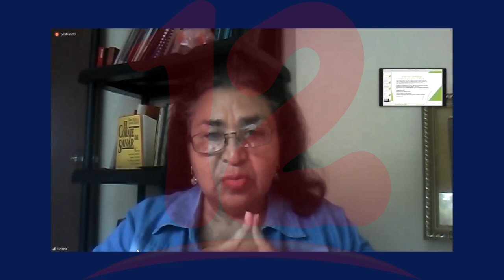Gobierno de Nicaragua sin capacidad económica para renovar las comisarías de la mujer.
Norori: “Gobierno no tiene la capacidad económica de asumir la renovación de las comisarías de la mujer”